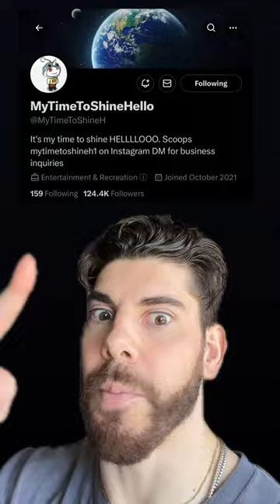MCU Fantastic Four Cast LEAKED! 😳